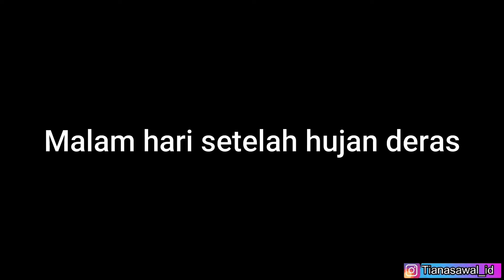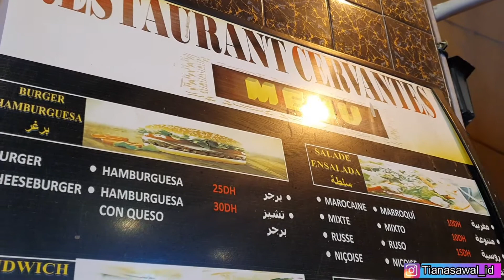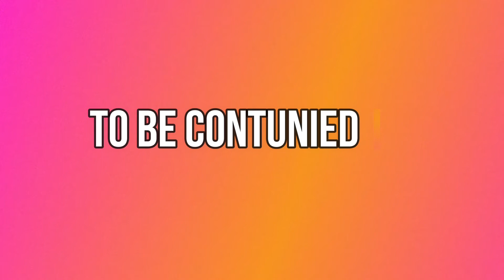Medina Tangier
Assalamualaikum, Hi Guys apa kabarnya ? Di video ini aku masih membahas tentang kota Tangier atau Tanger! Pas aku mau lanjut ngevlog, Gak taunya hujan deras. Akhirnya kita lanjutkan keesokan harinya. Ikuti terus video-videoku ya Guys. Terima Kasih, ALL LOVE. ❤❤